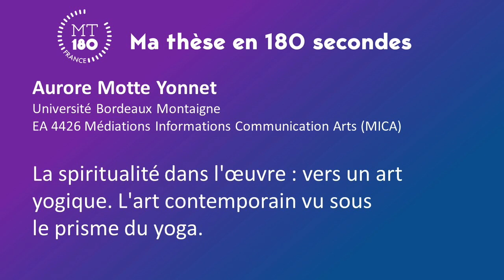Ma Thèse 180’- 2021 : Aurore Motte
Aurore Motte Université Bordeaux Montaigne EA 4426 Médiations Informations Communication Arts (MICA)
La spiritualité dans l'œuvre : vers un art yogique. L'art contemporain vu sous le prisme du yoga.
Accueillie par la Maison de la recherche, la finale de l’Université Bordeaux Montaigne dans le concours « Ma thèse en 180 secondes » s'est tenue le 11 mars 2021. 7 candidats et candidates y ont présenté leur thèse en 180 secondes.